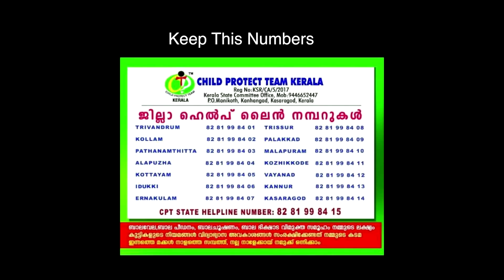ഇനി ഒരു കുട്ടിക്കും ഇങ്ങനെ സംഭവിക്കരുത്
Childrens Awareness  Video